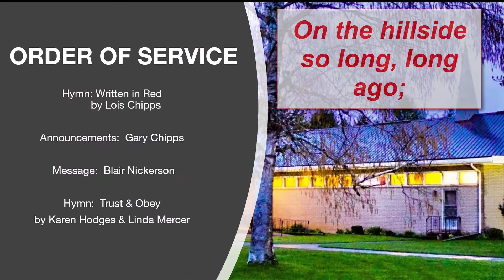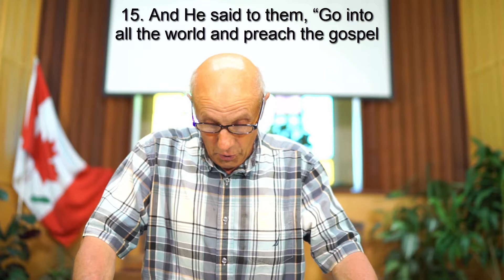Grace Family Bible Hour 6-13-2021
-  Written in Red
​ - Announcements 4:04
​ - Message - Blair Nickerson 9:09
​ - Trust & Obey 40:18